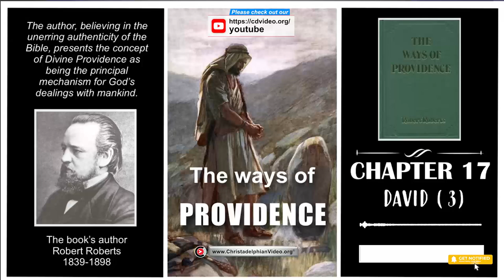The Ways of Providence Audiobook: Cpt 17 'David' (3)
A Christadelphian Video:
The consolidation of David's power —The covenant made with him concerning Christ.—The circumstances leading to the covenant.—David's own faithfulness the cause of it —Other instances of the same thing —The lesson for modern times.—David's sin " in the matter of Uriah."—Its providential punishment —Its notoriety in the day of judgment.—Its retribution on David in David's lifetime —Troubles in his family —Absalom's revolt—David's flight.—Shimei s curse—The Philistine's inroads.— Adonijah's treason—All apparently natural, yet divinely caused.—David's recognition of the fact.—Double-sidedness of events affecting the chosen of God.—The closing scene .